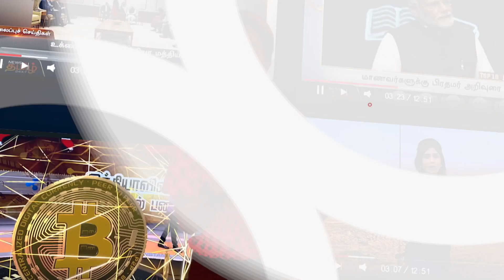வி.ஆர்.மாலில் நடத்தப்பட்ட போதை பார்ட்டியில் 21 வயது இளைஞர் மரணம் | Chennai VR Mall | Drug Party